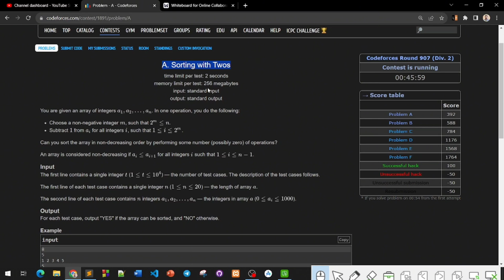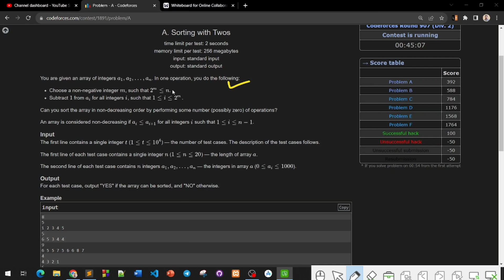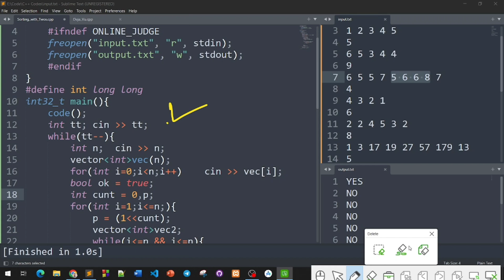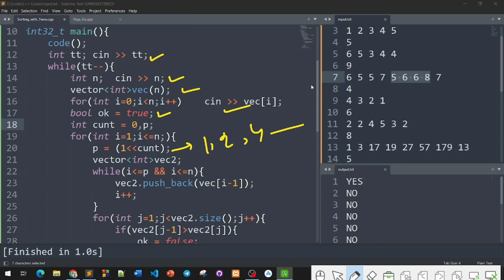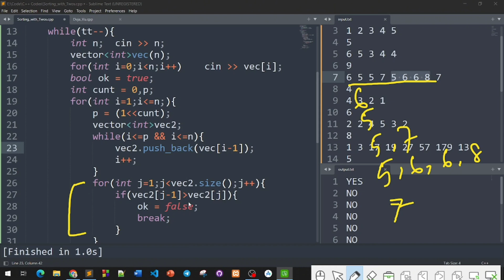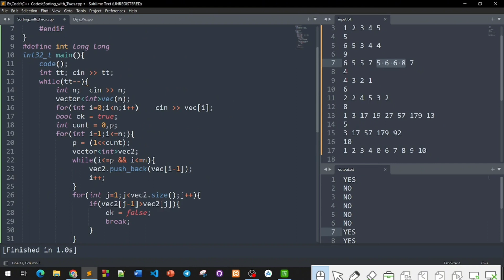A. Sorting with Twos | Codeforces Round 907 (Div. 2) | বাংলায় সমাধান | Codeforces Contest | 1891A